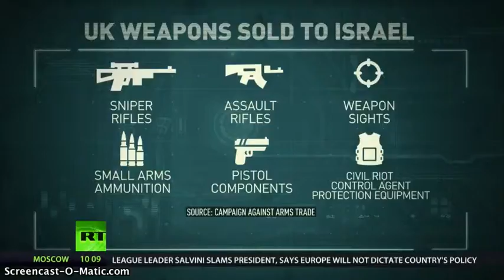While The Disturbances Continue In Palestine